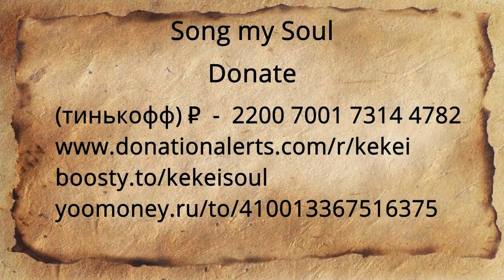Ori and the Will of the Wisps (music part 3)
Поддержать меня рублем.

41 In Wonderment of Winter  00:00
42 Baur's Peak 03:27
43 Escape with the Memory of the Forest 04:39
44 Shriek's Tale 06:35
45 The Windswept Wastes 09:28
46 Burrowing 13:03
47 Approaching the Ruins 17:21
48 The Heart Knows It's Safe 19:34
49 The Windtorn Ruins 20:06
50 Seir 22:36
51 Escaping the Sandworm 24:38
52 The Weeping Ridge 26:46
53 Willow's End 30:20
54 Decay 35:16
55 Unblocking the Way 41:08
56 The Spirit Willow 44:32
57 Shriek and Ori 47:27
58 Remaining in Darkness 53:37
59 A Stirring of Memories 55:15
60 Ori, Embracing the Light 57:38

Wallpaper Engine -

Поддержать меня.